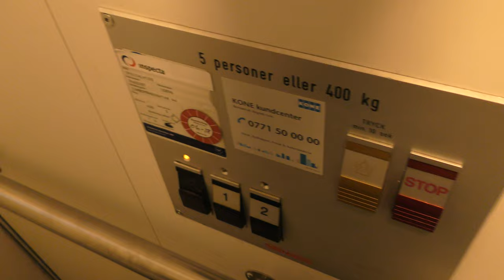Run-down NTD SCrew-driven Elevator @ Finspångsgatan 44, Stockholm, Sweden!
ELEVATOR INFORMATION!

Manufacturer/Tillverkare: NTD Hiss AB
Model/Modell: Screw-driven
Installation year/Byggår:
Floors/Antal våningar: 3 = 0 1 2

Location/Adress: Finspångsgatan 44, 163 53 Spånga (Stockholm) SWEDEN!
Camera/Kamera: Panasonic HC VFX990!